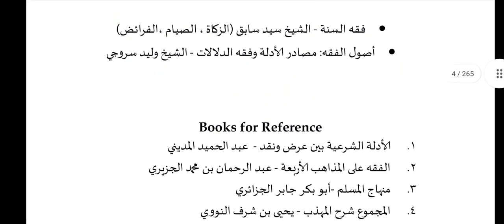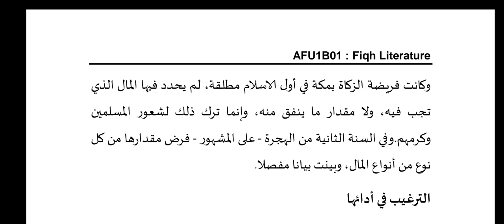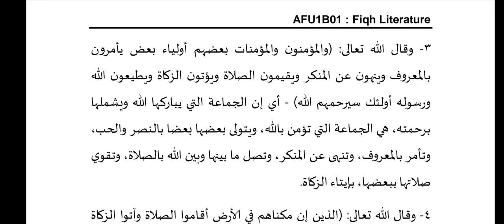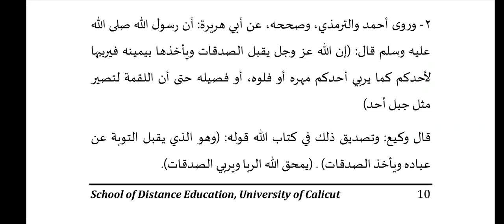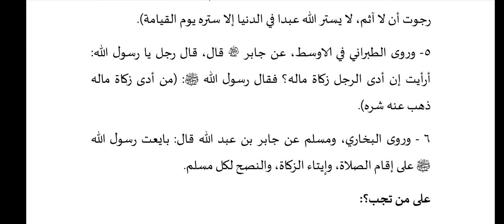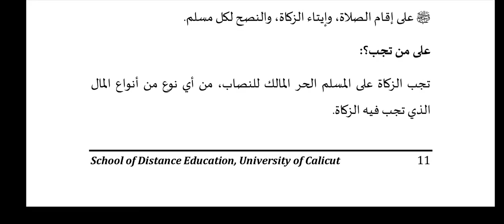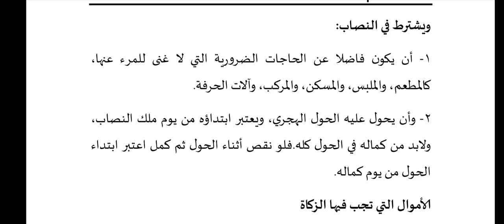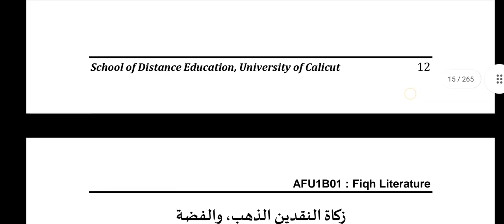الزكاة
BA Afzal Ul Ulama, 1st Sem, CU, SDE, Fiqh Literature.

കാലിക്കറ്റ് യൂണിവേഴ്സിറ്റി വിദൂര വിദ്യാഭ്യാസ വിഭാഗം ബി എ അഫ്സലുൽ ഉലമ ഒന്നാം സെമസ്റ്റർ ക്ലാസ്സുകൾ സൗജന്യമായി ലഭിക്കാൻ ഈ വാട്സ്ആപ്പ് കമ്മ്യൂണിറ്റിയിൽ ജോയിൻ ചെയ്യുക.